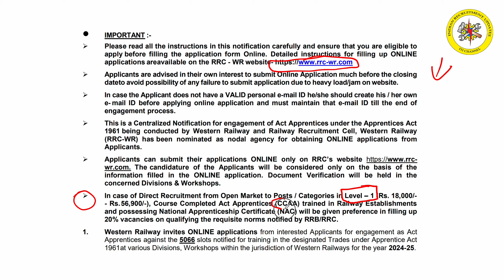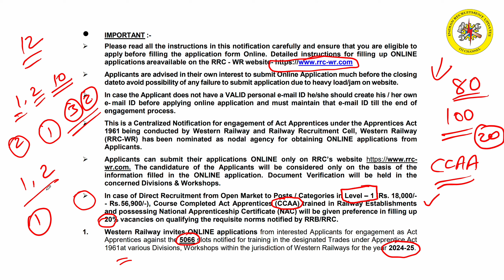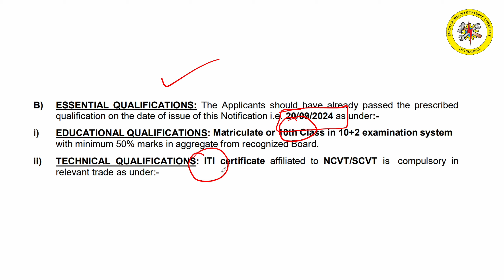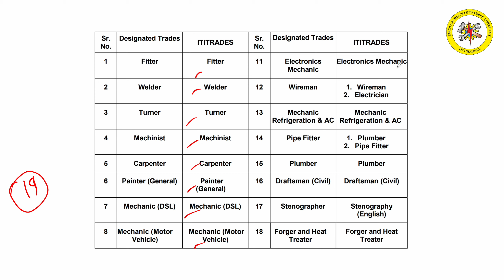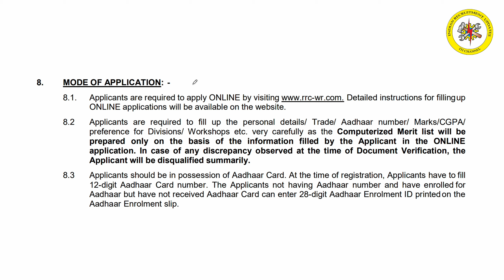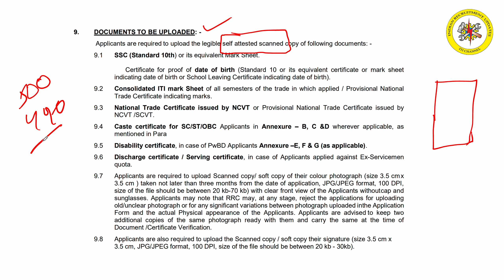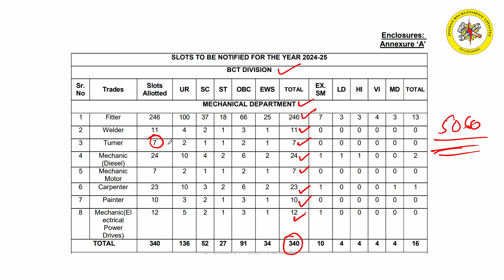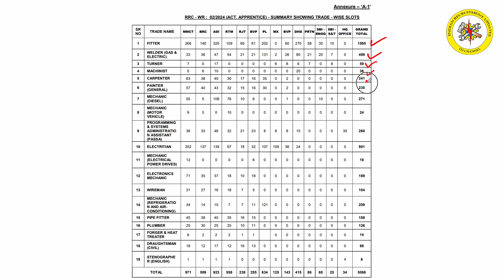railway apprentice || iti apprentice 2024 || latest railway apprentice